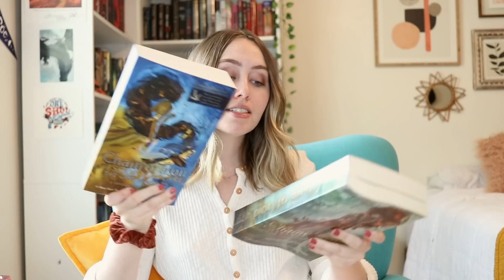March Reading Plans & TBR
lets see what we can dooooooo!

s h o p b o o k s o n l i n e